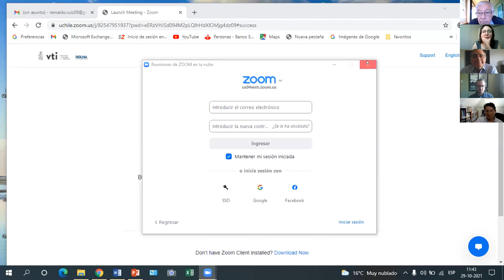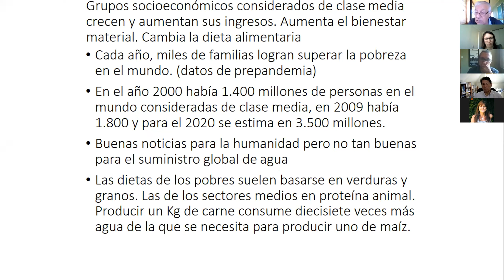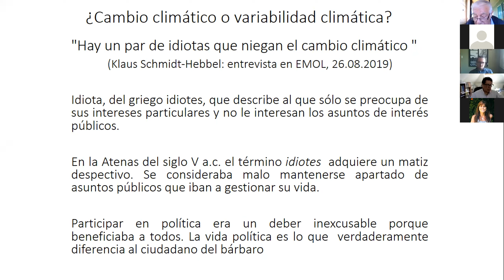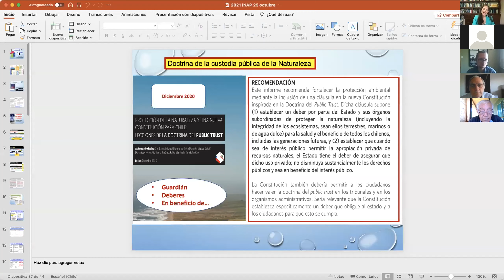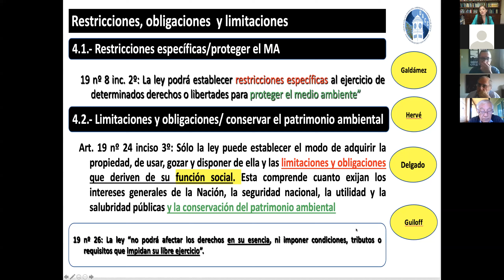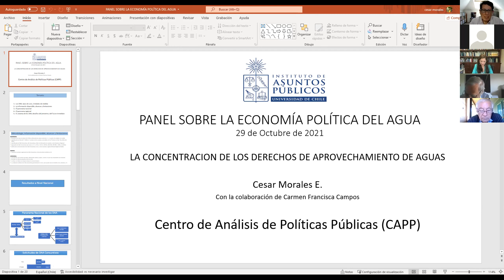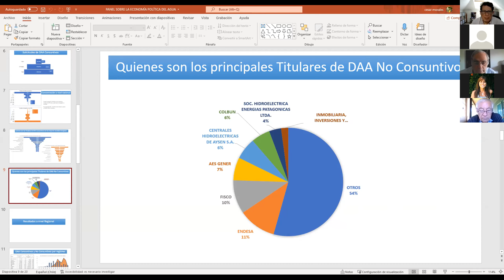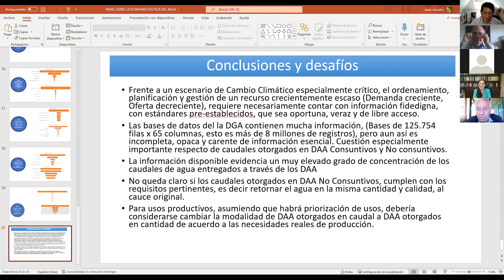La economía política del agua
Panelistas:

Verónica Delgado Schneider, Doctora en Derecho, Università degli Studi di Roma II (“Tor Vergata”), Italia (2003). Académica U de Concepción.

Reinaldo Ruiz Valdés, Doctor en Economía (U. de Birmingham, Inglaterra), ex Delegado Presidencial para los Recursos Hídricos 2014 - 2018.

Cesar Morales Estupiñán, Ingeniero Agrónomo, Economía Agraria Doctor en Estudio de la Sociedad Latinoamericana, mención Economía Ambiental (U. Arcis / La Sorbonne, Francia, 2005).

Comenta: Antoine Maillet, coordinador del Magíster en Ciencia Política.